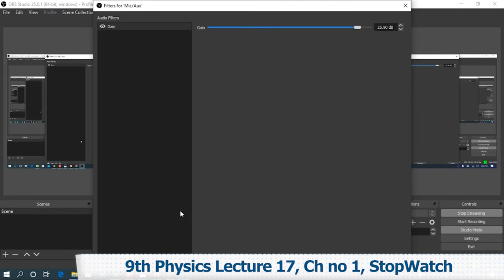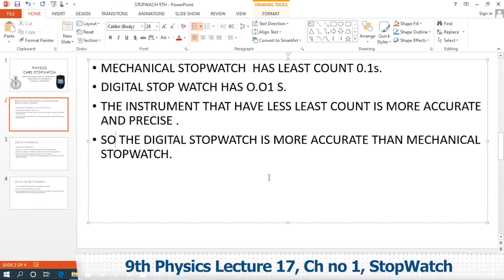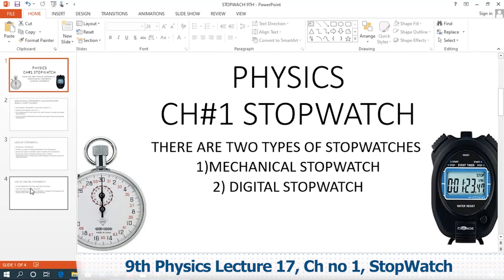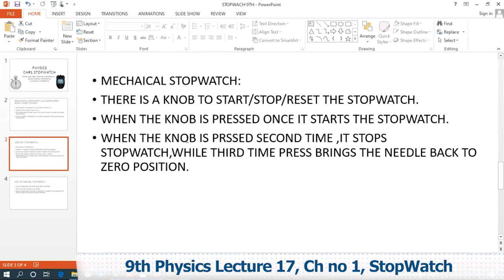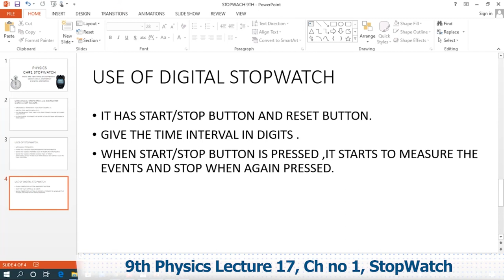9th Physics Ch 1 StopWatch - 9th class Physics Ch 1 StopWatch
Watch online video lecture on .StopWatch. Class 9 by our highly experienced teacher who will guide you on .StopWatch. from Physics Book of 9th Class. This video lecture is delivered in Urdu so that you can understand all the concepts very clearly.

When making use of above page, you’ll find other options like Online MCQ tests for Physics Class 9 which also link with the .StopWatch.